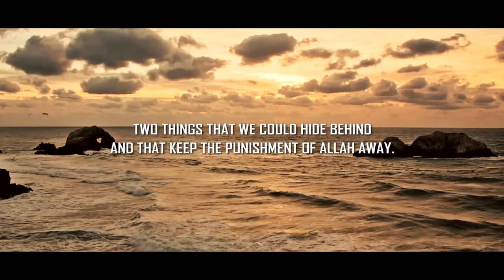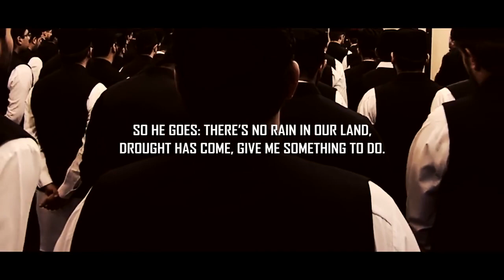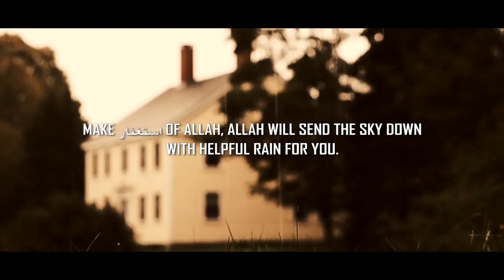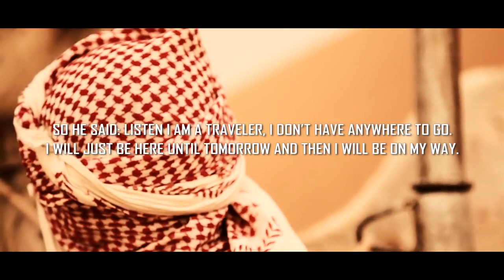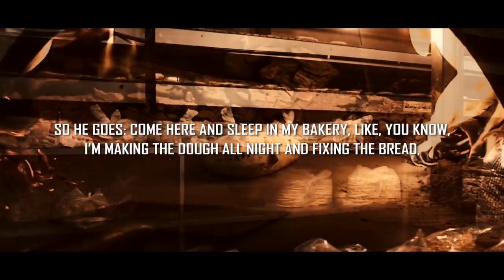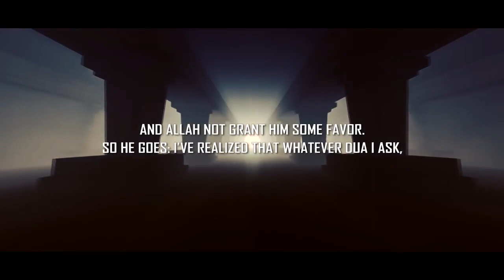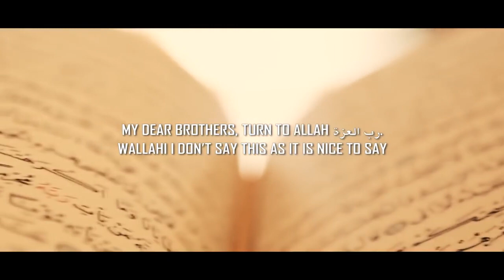Benefits Of ISTIGHFAR ( Repentance ) - Powerful Islamic Reminder